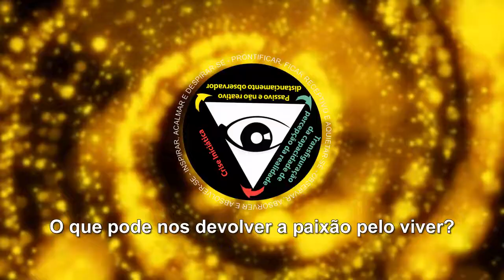O que pode nos devolver a paixão pelo viver? - Parte 1